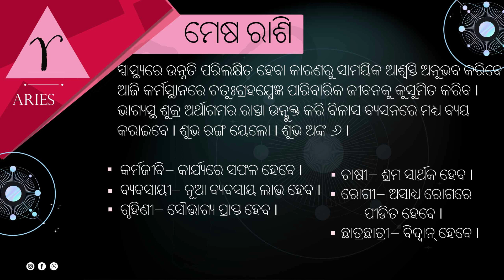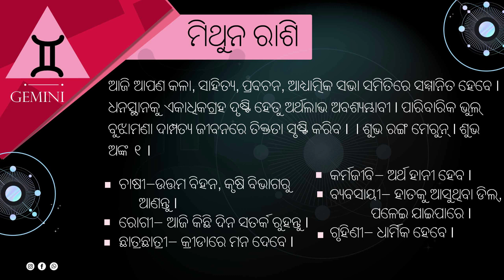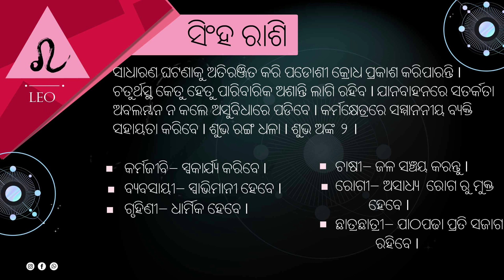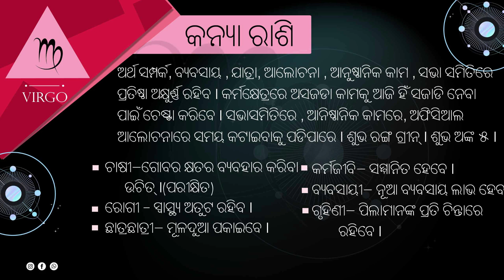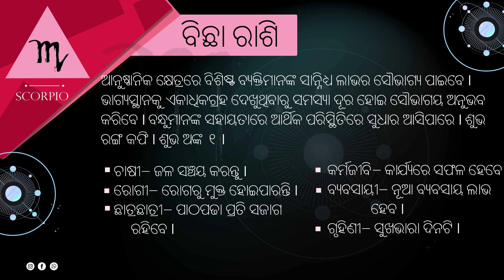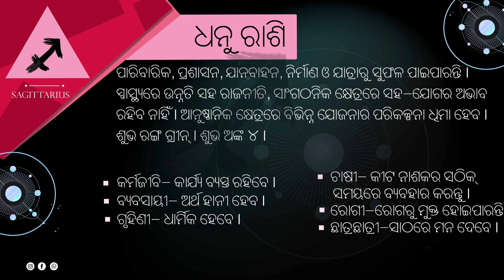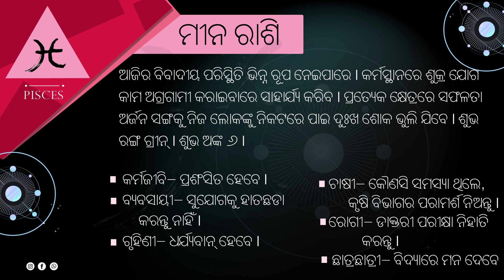7 Sep 2022 Rashifal | ରାଶିଫଳ | Rashifal 2022 Upay | Astrologer Trinandan Mishra